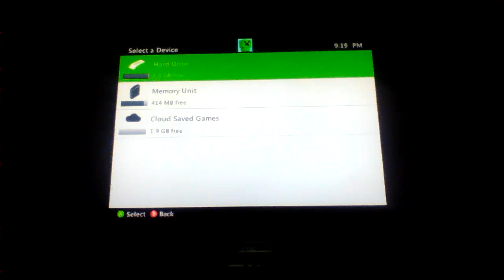The great lava bout (Darksiders, Part 12)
We're finally back with more Darksiders! My memory is rather cloudy, so I'll need a little time to refresh my memory. That means you too, great warriors of undeath.